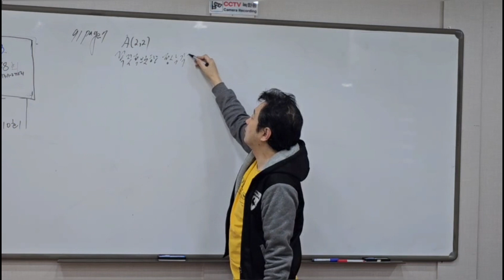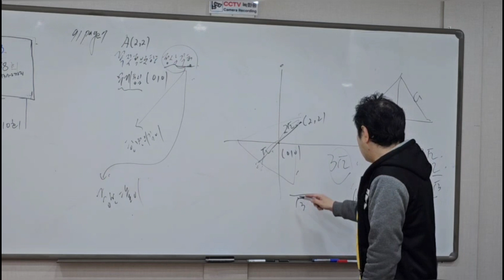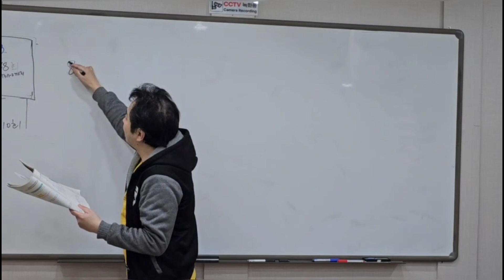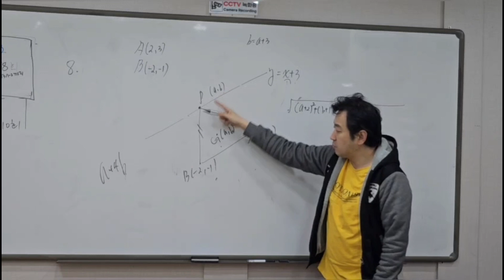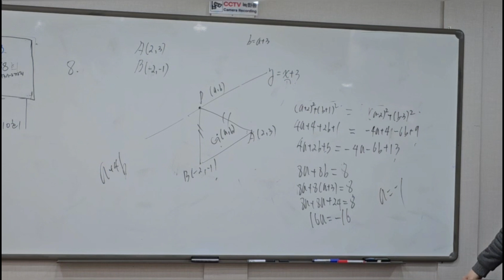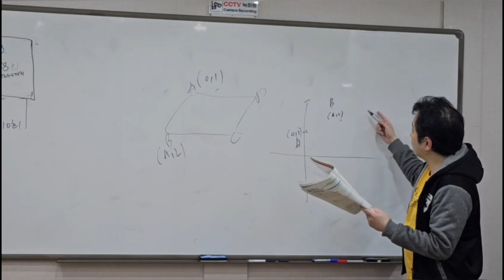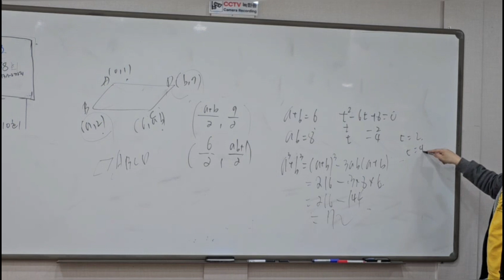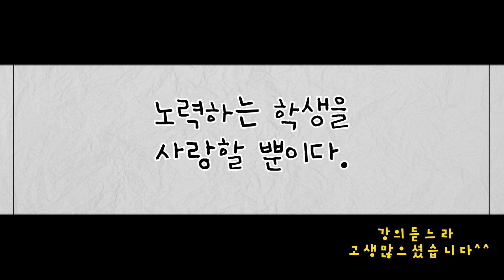고1수학 1학기 고등수학 상 일품인강 91페이지 7번 8번 9번 풀이❤️ -수학쌤 러프케이-